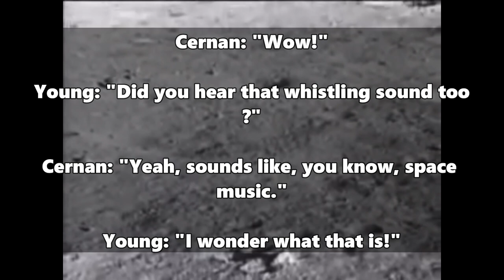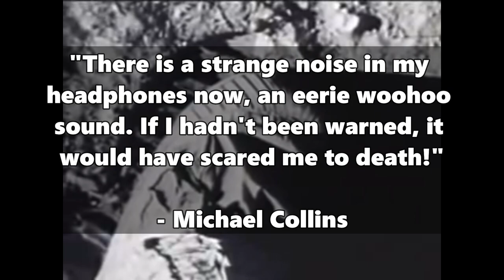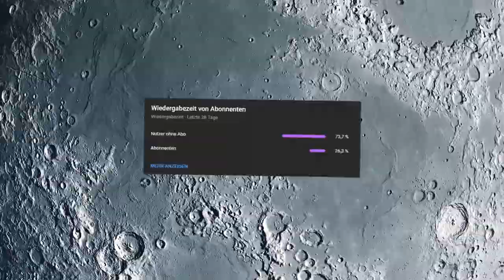What NASA didn't tell you about the APOLLO MISSIONS!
Mysterious noises on the far side of the moon - these were heard by the Apollo 10 astronauts in 1969. What is the strange moon music about?